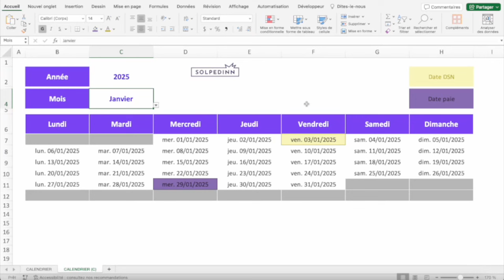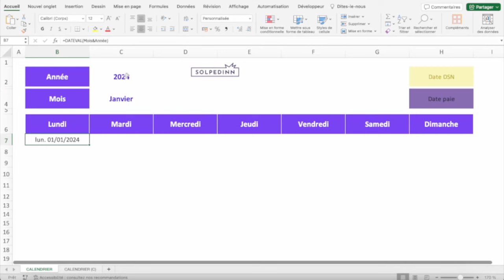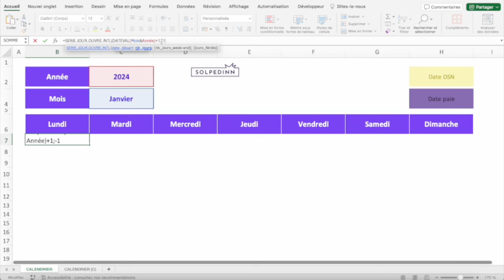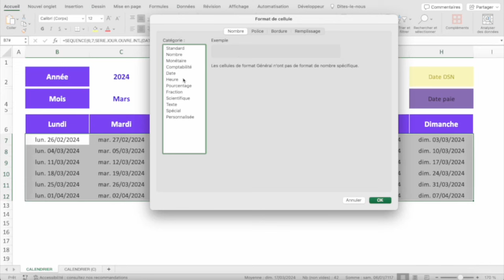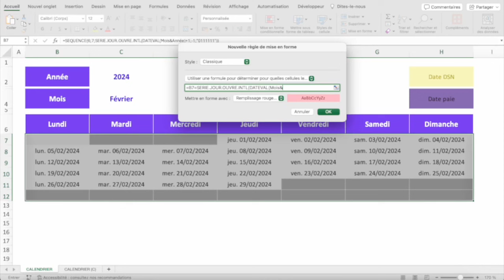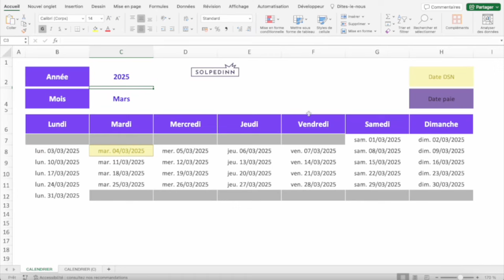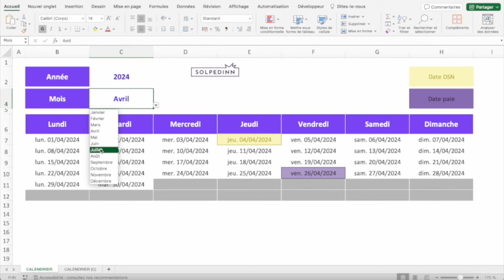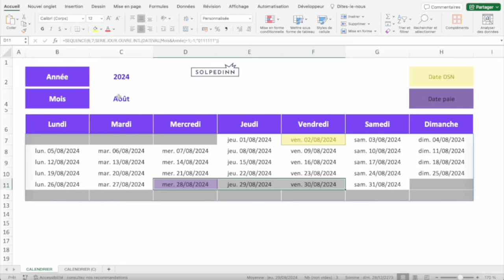Créer un calendrier mensuel en 10 minutes !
Dans cette vidéo on va voir comment, avec une seule formule et 2-3 mises en forme conditionnelles, créer un calendrier mensuel qui se dynamise dans le temps. On aura besoin pour ça de quelques fonctions :
- DATEVAL
- SERIE.JOUR.OUVRE.INTL
- SEQUENCE
- MOIS

Et à partir de ce calendrier, le champ des possibles s'offre à vous !

Chapitres de la vidéo :
00:15 Nos formations
01:06 Calculer le nombre de jours total
05:38 Faire disparaitre les mauvais jours
07:41 Mettre la date DSN en jaune
09:34 Mettre la date de paie en violet